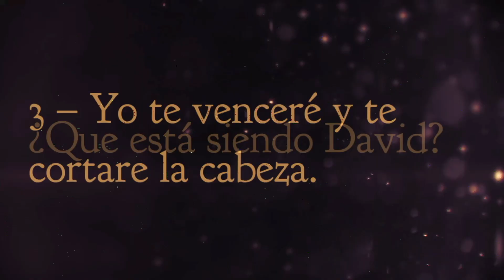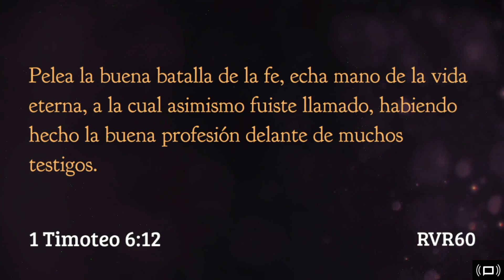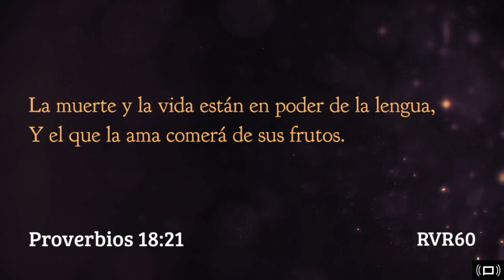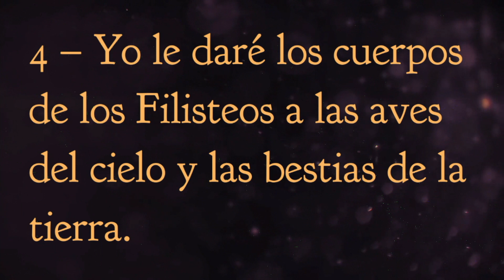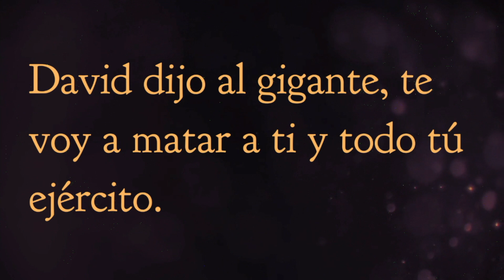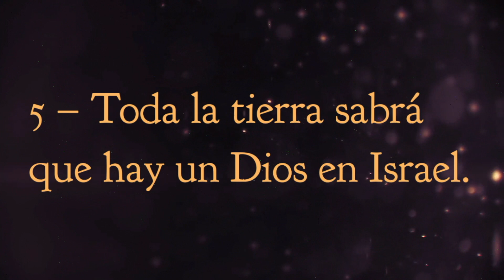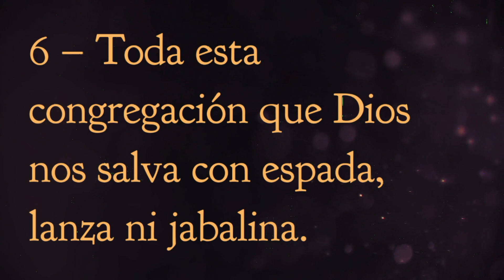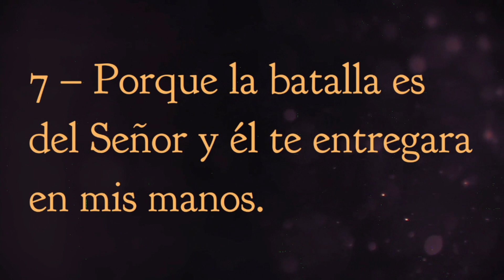Los Gigantes En Tú Vida - Parte 2